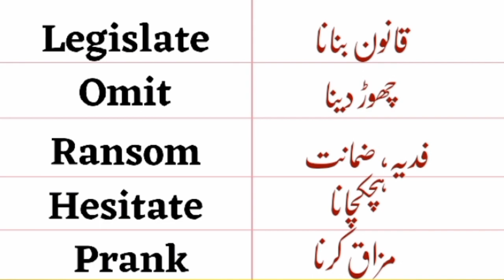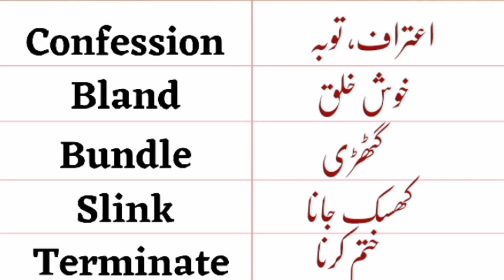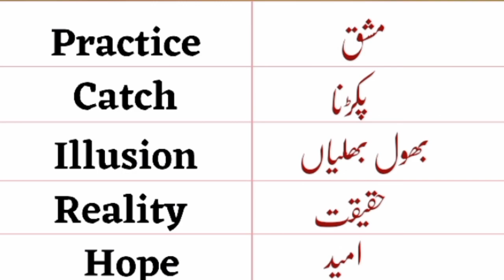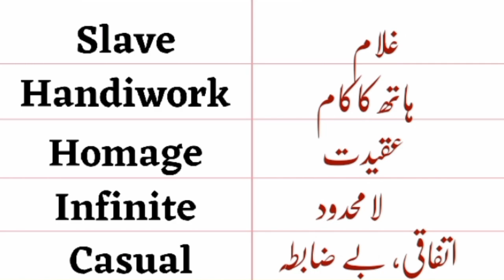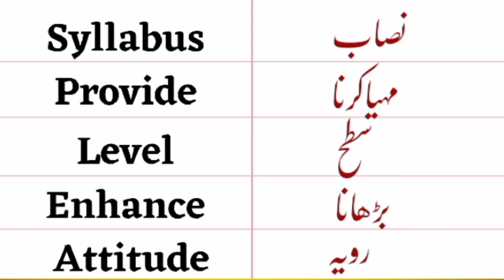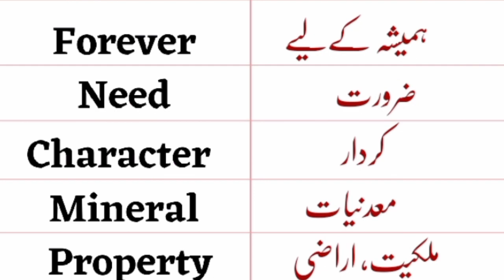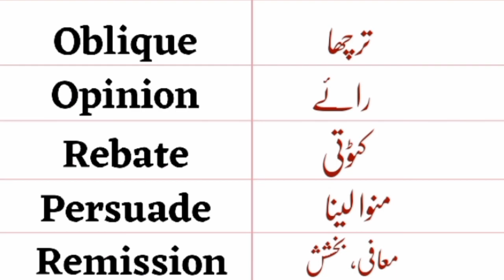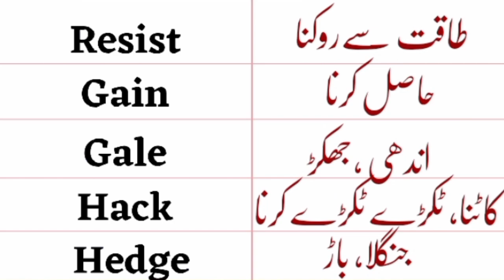100 English Vocabulary Words|Learn Vocabulary|Advanced vocabulary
100 English Vocabulary Words|Learn English Vocabulary|English Speaking Practice

english lesson
top 100 vocabulary words in english
english lessons
english language
advanced vocabulary words
vocabulary
english vocabulary
improve your vocabulary
build vocabulary
advanced vocabulary
improve vocabulary
vocabulary words
want to improve your speaking vocabulary
vocabulary list,how to improve vocabulary
improve english vocabulary
learn vocabulary
expand vocabulary
boost vocabulary
increase vocabulary
expand your vocabulary
vocabulary improvement
improve your vocabulary fast
increase your vocabulary